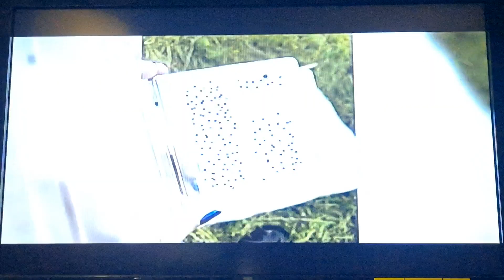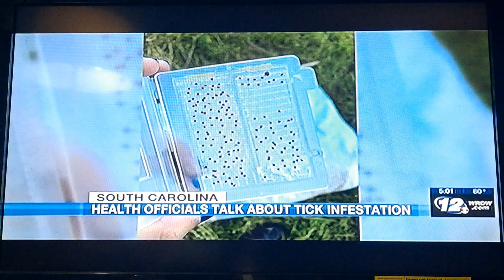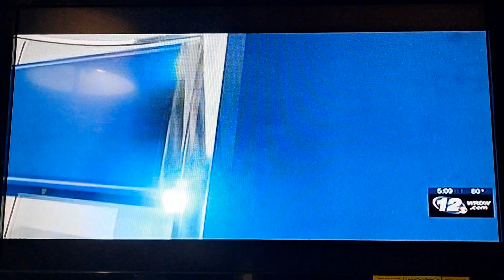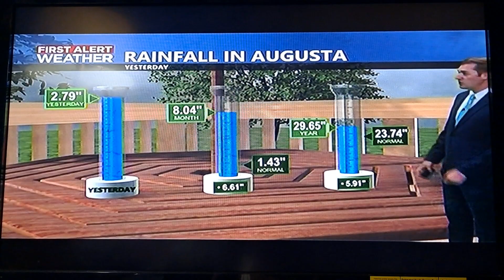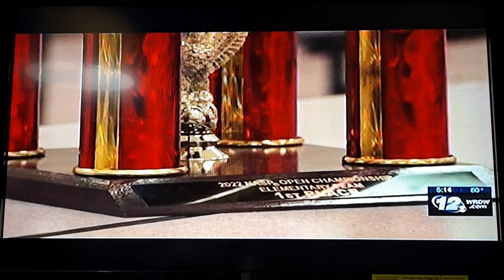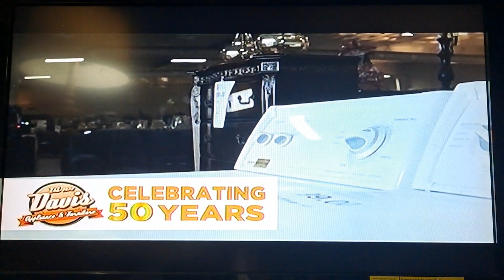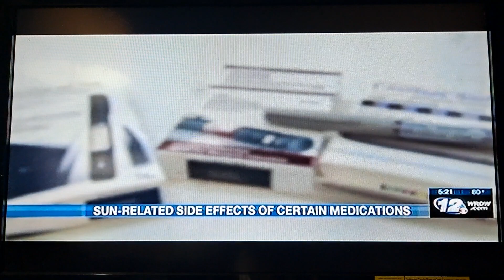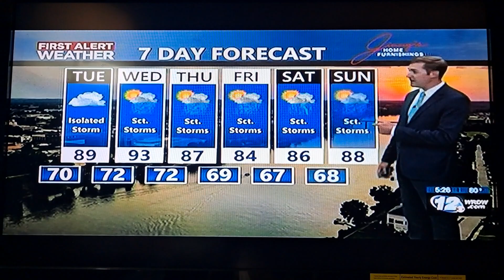Wrdw News 12